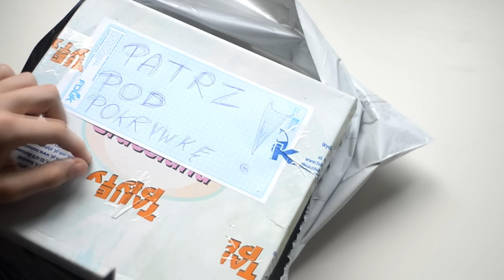Unboxing#28 Paczka zawierająca (wiele) NOŻY od "Knifes Collectora"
No to będzie się działo.
Recenzji spodziewajcie się w najbliższym czasie.
Na pierwszy rzut oka nożyk naprawdę polecam :)
Piszcie w komentarzach co chcecie zobaczyć w kolejnym odcinku.

ROZWIŃ OPIS.